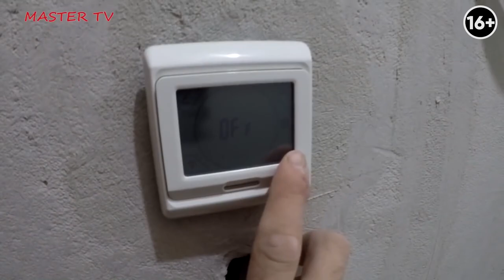Цена напольного покрытия. Сколько стоит напольное покрытие с имитацией дерева?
Привет, друзья! Второе видео из серии о напольных покрытиях посвящено цене напольного покрытия. Наш эксперт, Антон Мухортиков, директор AMIKS Group, расскажет, сколько стоит напольное покрытие с имитацией дерева?

00:00 Начало
00:58 Самые популярные производители керамогранита
02:28 Стоимость керамогранитной плитки под дерево
04:02 Стоимость кварцвинила
05:33 Влагостойкий ламинат
06:18 Самые популярные производители ламината
07:26 Стоимость ламината
09:38 Производители паркетной доски
10:15 Стоимость паркетной доски
11:38 Стоимость массивной доски